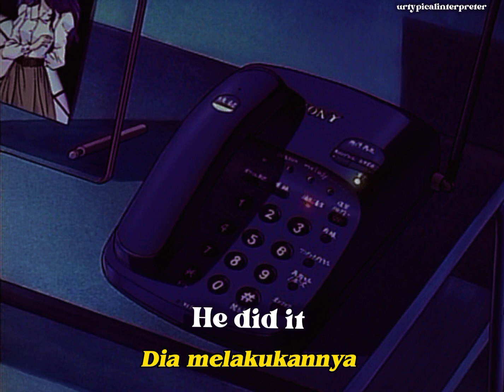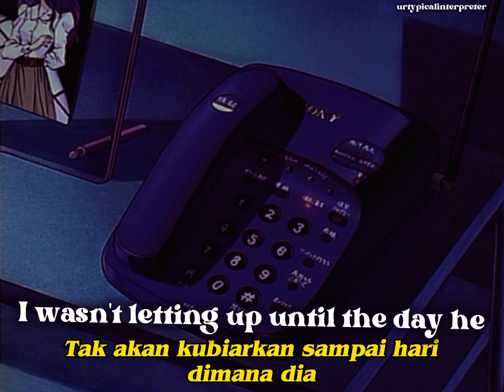Taylor Swift ft. HAIM - no body, no crime (lirik terjemahan bahasa Indonesia)